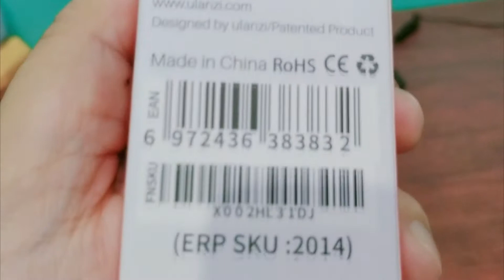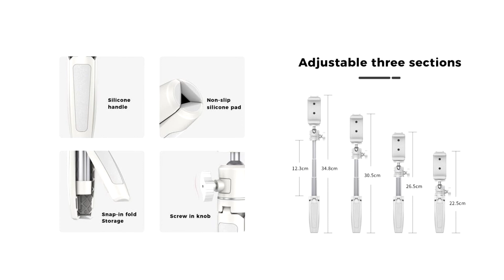แกะกล่องรีวิว Ulanzi MT-08 ขาตั้งกล้องไซส์มินิสุดคุ้ม 🎬 CWM2